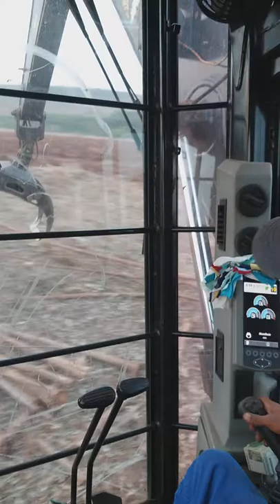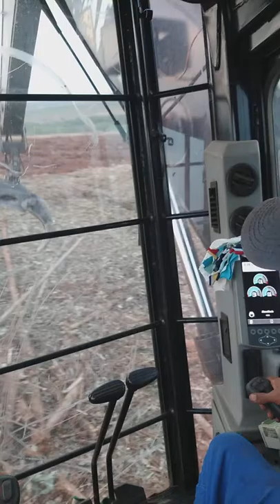26 de setembro de 2019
Produção de biomassa